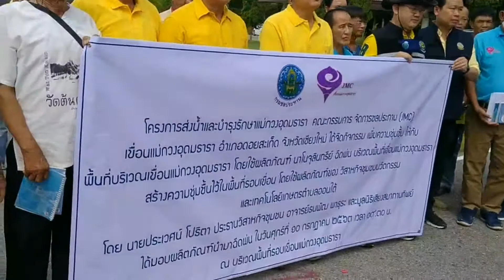110763 5 เชียงใหม่ ใช้นวัตกรรมและเทคโนโลยีจุลินทรีย์ผสมกับน้ำฉีดพ่นในบริเวณเขื่อนแม่กวง